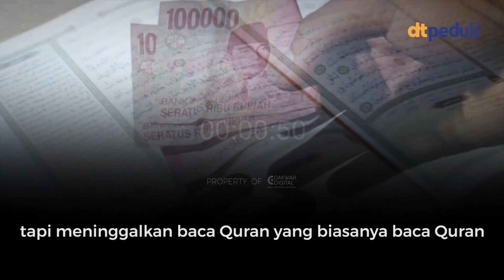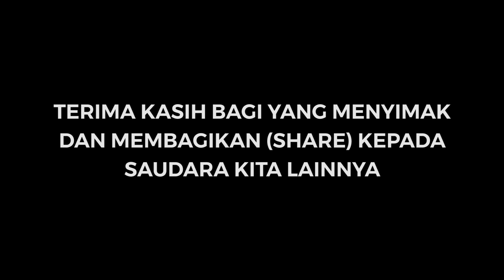HATI TERUS MENERUS MERASA GELISAH?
Sahabatku sekalian.

Tentu kita pernah merasakan yang namanya gelisah. Baik itu karena ada masalah yang berat ataupun ringan sekalipun. Tapi pernahkah kita mencoba merenungi bahwa rasa gelisah kita dikarenakan adanya dosa yang belum kita tobati?

Oleh karena itu mari kita simak Nasihat dari Gurunda kita, Semoga bisa menjadi manfaat bagi kita semua.

Dan Jangan lupa bantu SHARE ke Sahabat kita lainnya yaa...